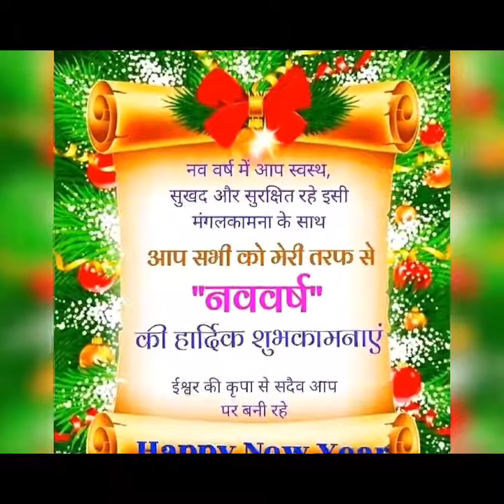The Best Motivation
सफलता व असफलता तो बाद की बात है, खुद को बिना प्रयास के असफलता की ओर धकेल देना, इससे बुरा कुछ हो ही नहीं सकता।

      Jitendra Rahul Rajpoot

Jitendra Rahul Rajpoot

Nature... आज हम जानते हैं  कि हमारी पृथ्वी के वायुमंडल की महत्वपूर्ण भूमिका क्या है सम्पूर्ण पृकृति की रचना में और उनका आपसी सम्बन्ध क्या है।

आप सभी से अनुरोध है कि विडियो को अन्त तक देखें और विडियो को लाइक व शेयर करें तथा हमसे जुडे रहने के लिए हमारे यूट्यूब चैनल को सब्सक्राइब करना न भूलें। धन्यवाद

जिन्दगी में कभी भी किसी भी पथ पर चलने में डर लगे और पथ चयन में में कभी संकोच हो तो हमारी विडियो को देख लेना

आप लोग विडियो को देखने के बाद विडियो को लाइक व शेयर जरूर किया करें ताकि मुझे अच्छा लगे और मोटिवेट होकर और अधिक विडियो बनाऊ तथा हमसे जुडे और हमारे चैनल को सब्सक्राइव कर लें और वैल आइकन को दवाना न भूलें।

More fun

सभी साथियों से मेरा निवेदन है कि बच्चों द्वारा निर्मित एक drama video का लिंक है कृपया आप लोग इस लिंक पर click कर वीडियो को like or comment okids share जरूर करें।
धन्यवाद